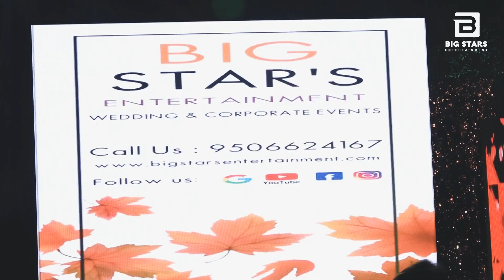Big stars entertainment